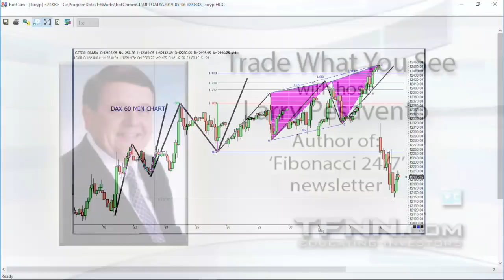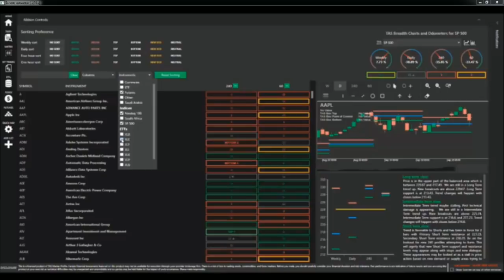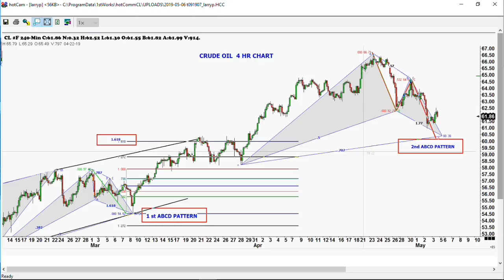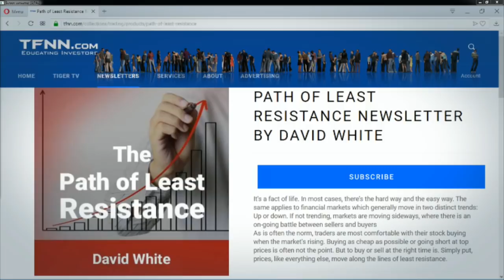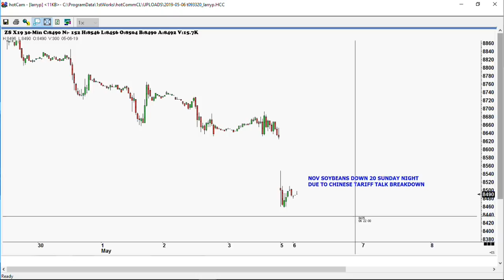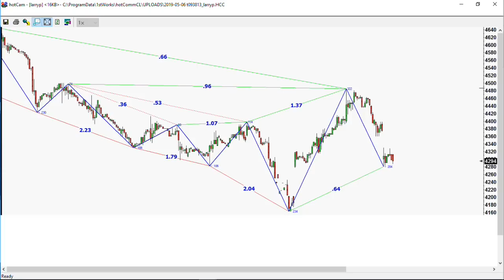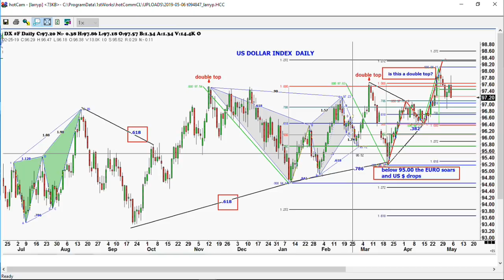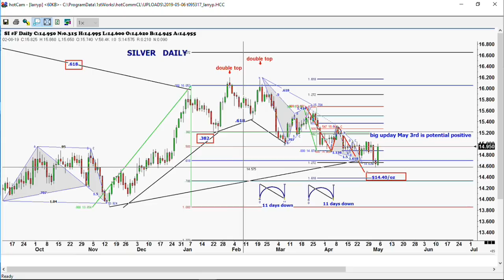May 6th, Trade What You See with Larry Pesavento on TFNN - 2019